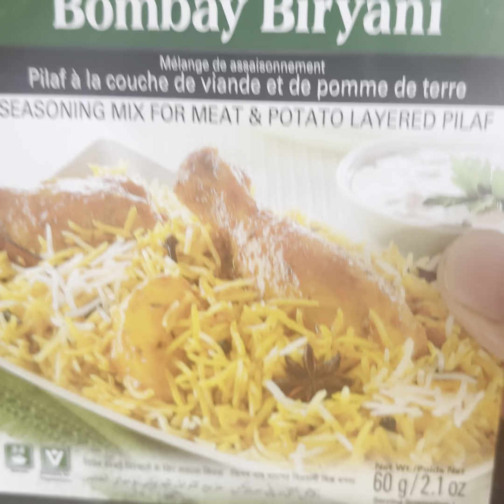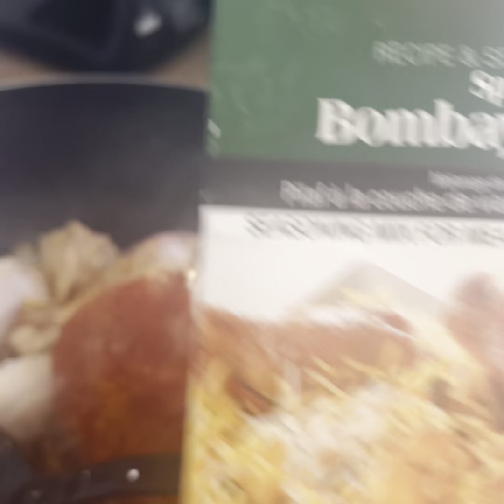Simple mazedar si chicken biryani